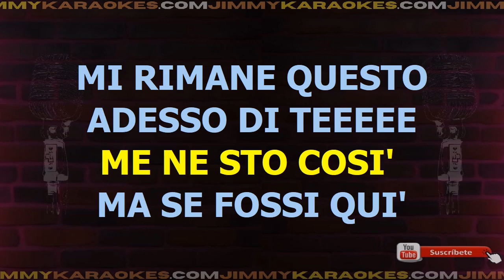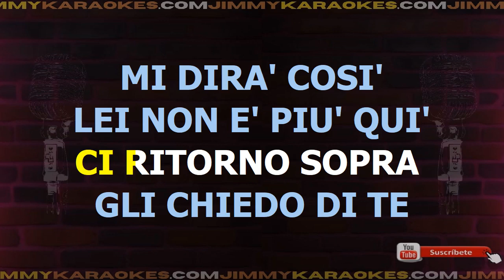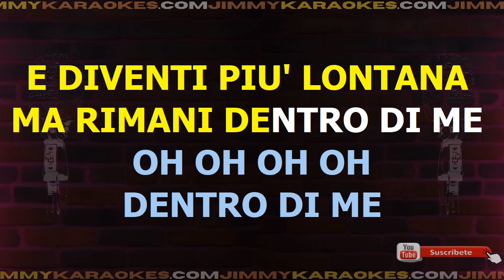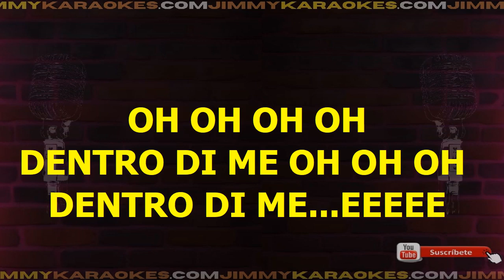Alex Baroni Io Ci Sara Karaoke